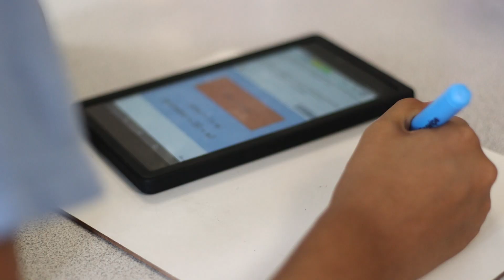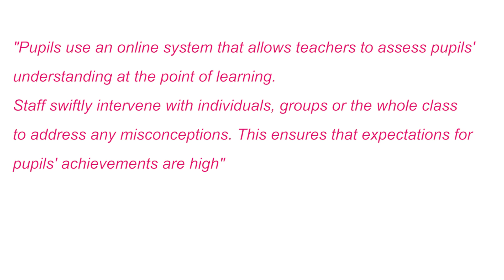The impact of Learning by Questions on teachers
So how does Learning by Questions impact teachers? Listen to two teachers and the local authority explain how LbQ has a positive impact on their workload and well-being.